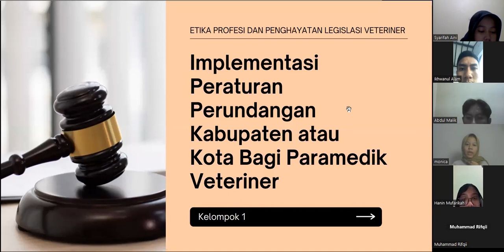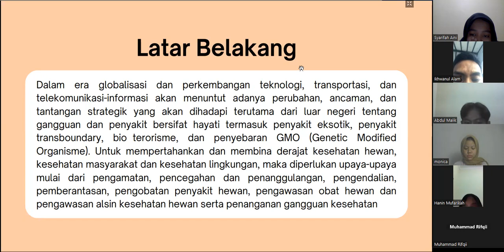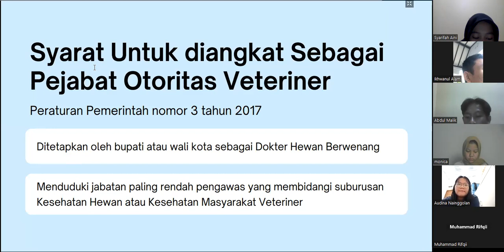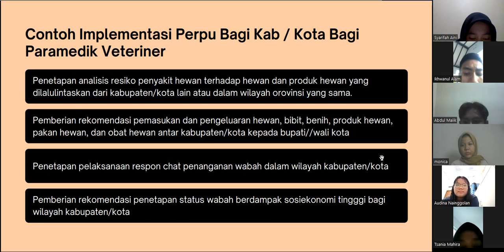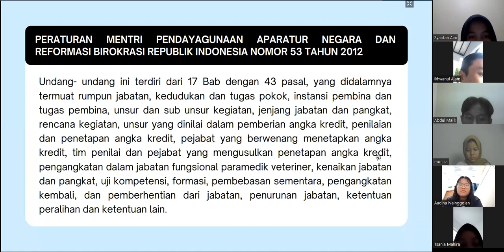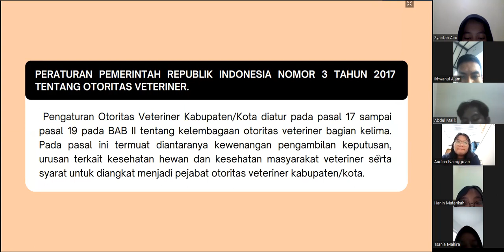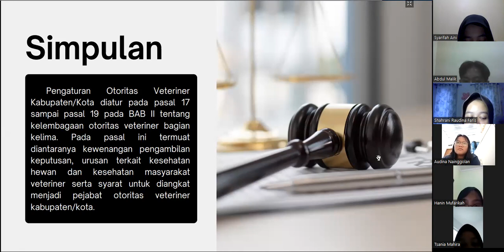Kelompok 6 [PBL #3] Implementasi Peraturan Perundangan tingkat Kabupaten/Kota bagi ParamedikVet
Topik: Implementasi Peraturan Perundangan tingkat Kabupaten/Kota bagi Paramedik Veteriner
Mahasiswa:
41 J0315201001 Muhammad Rifqi Abdul Hakim L 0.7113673
42 J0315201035 Fitria Dewi Maharani P 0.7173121
43 J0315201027 Mohammad Samsul Huda L 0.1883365
44 J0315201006 Muhammad Farhan Lahdji L 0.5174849
45 J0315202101 Suci Nurul Anisa P 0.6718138
46 J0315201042 Muhammad Haqqi Affandi L 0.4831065
47 J3P219100 Sintia Wati P 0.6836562